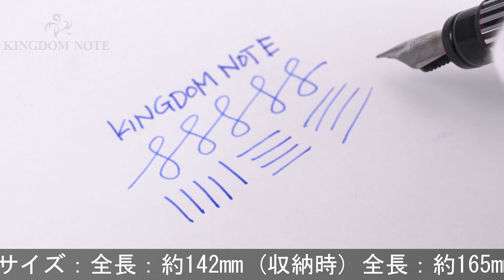WATERMAN ウォーターマン 万年筆 ハーレーダビッドソン･パワード･バイ･ウォーターマン･ホライゾン クローム F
全体スレ･キズ、表面剥離箇所、ペンポイント摩耗等使用感みられますが実用に問題の無いお値打ち品です。生産終了品。

本体材質：金属にクロームプレート
ペン先材質：ステンレス
字幅：F(細字)
機構：カートリッジ、コンバーター両用式
全長：約165mm (筆記時)
胴軸径：約12mm
キャップ径：約19mm (クリップ除く)
最大径：約19mm (クリップ含む)
重さ：約37g
付属品：コンバーター